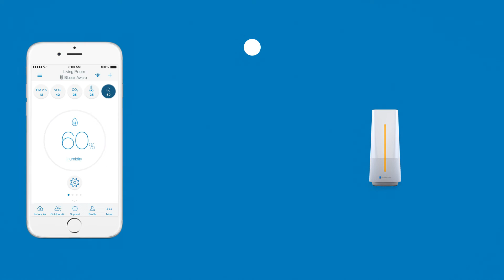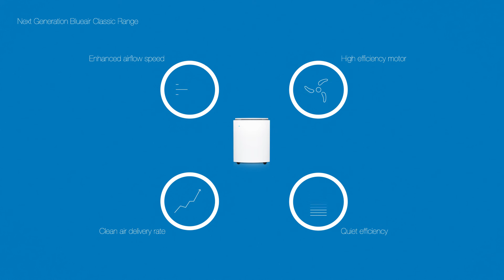Blueair Friend app, Blueair Aware and the Sense+ air purifier. Clean Air Intelligence from Blueair.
What if the solution to dirty air was as simple as pressing a button? Introducing our new range of connected innovations from Blueair!